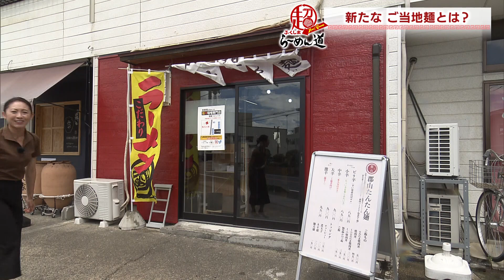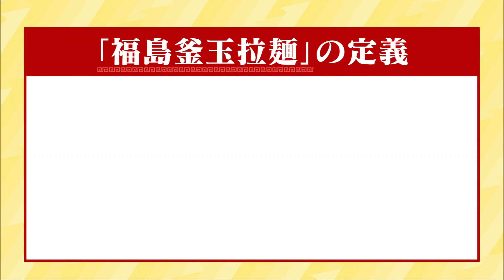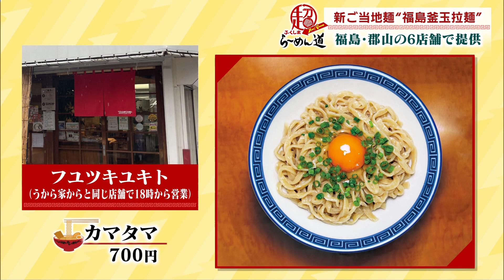【ふくしまSUPERらーめん道】新ご当地麺”福島釜玉拉麺”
喜多方ラーメンに白河ラーメン、郡山ブラックなど、様々なラーメンがある【ラーメン王国・福島】に、新たなご当地麺が誕生！その名も”福島釜玉拉麺”。
今回は、郡山市と福島市で”福島釜玉拉麺”を提供する２店舗を紹介。
福島の新たな顔になる？ラーメンとは…。